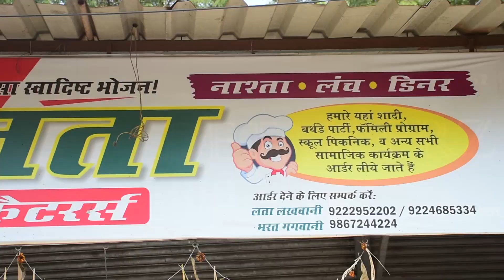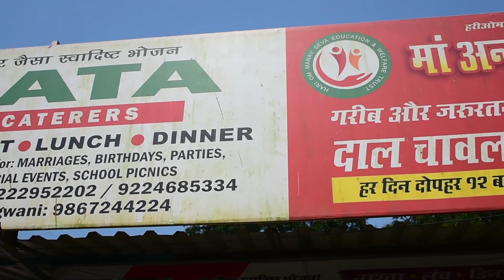LUNCH IN ONLY 10/- Rs | Mumbai|Mulund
Guru Gobind Singh Marg, Veena Nagar, Mulund West, Mumbai, Maharashtra 400080